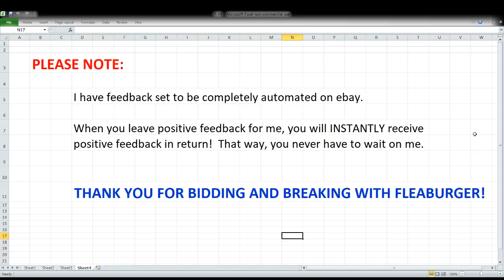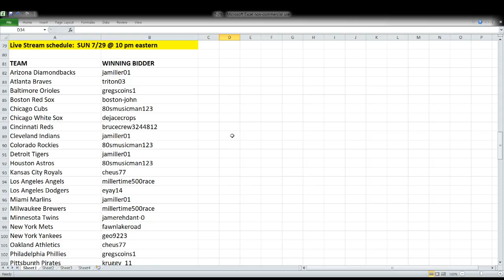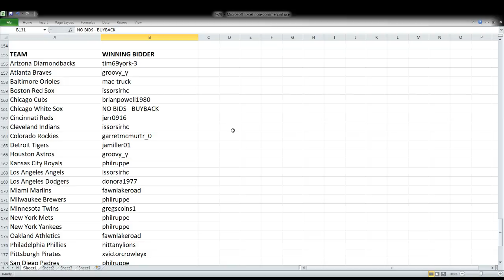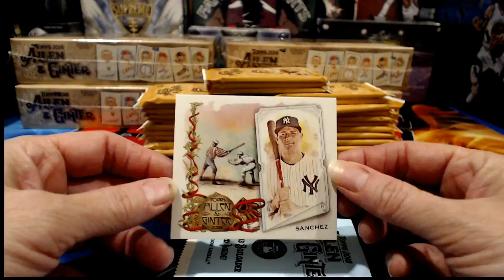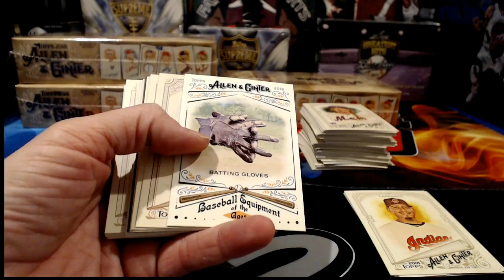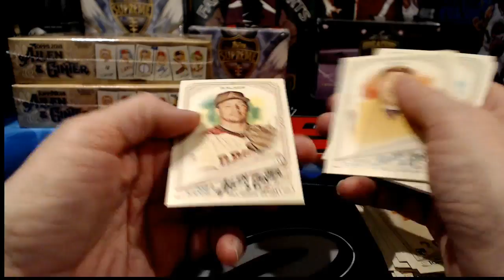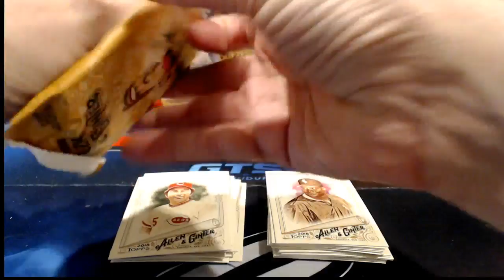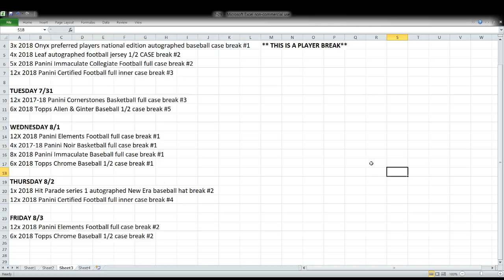Leader Of The Pack Breaks Live Stream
ebay 7-29-18 - Football & Baseball breaks